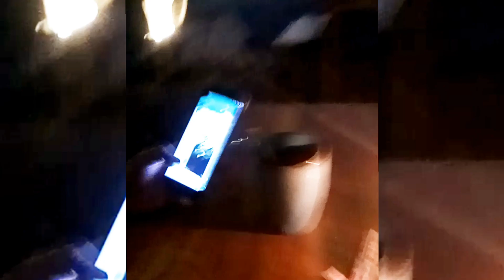Pengilon Resto sehat plus wisata yogyakarta | resto nuansa alam yang unik di tengah kebun sereh adem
alamat lokasi. semoga bermanfaat
jl. Sinta No 8 karang moko. sariharjo. kec. ngaglik. kab. seleman. daerah khusus yogyakarta 55581
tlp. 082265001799